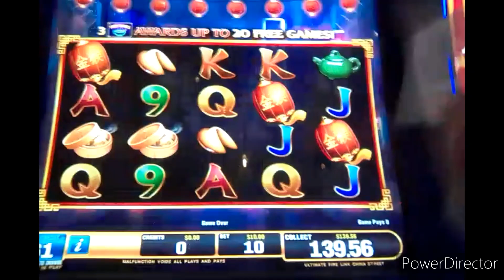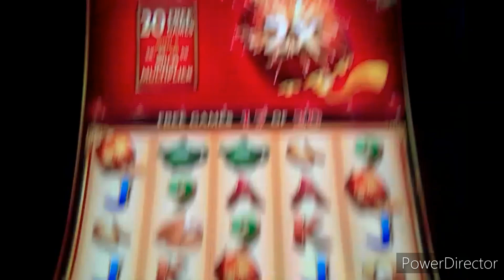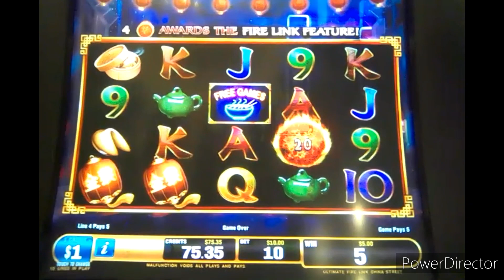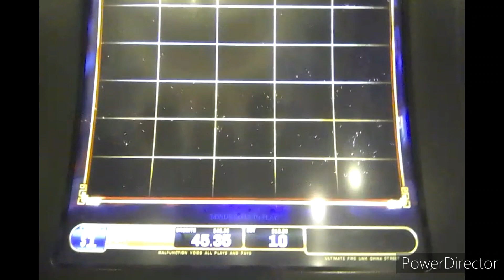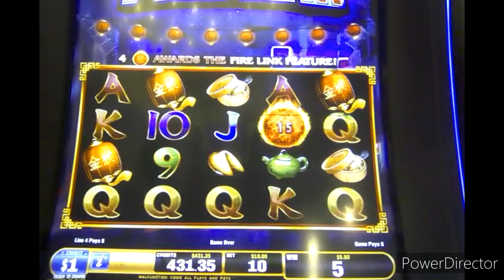ULTIMATE FIRE LINK CHINA STREET $1 SLOT * LIVE PLAY WITH BONUSES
These UltimateFireLink ChinaStreet games had some pretty loaded progressives at dollar denom -- now if I could just get a fire link feature... Recorded at Aria & ParkMGM in Las Vegas